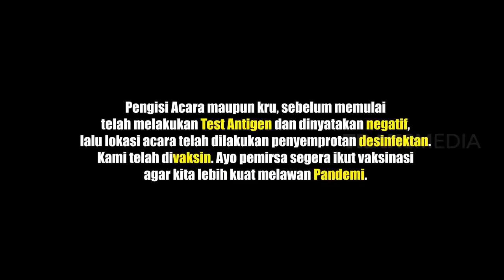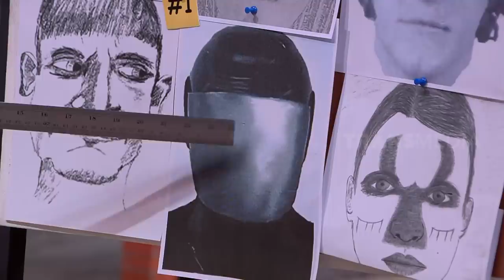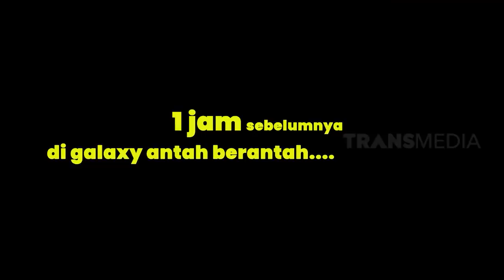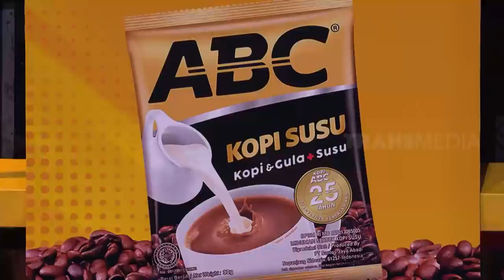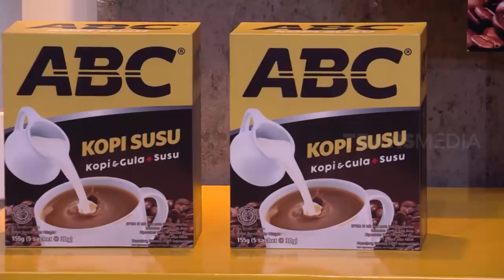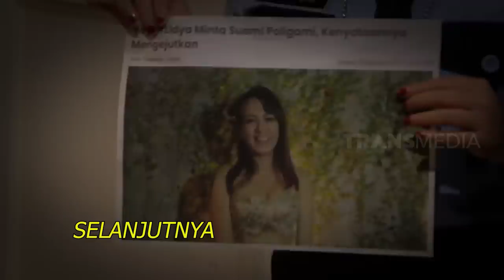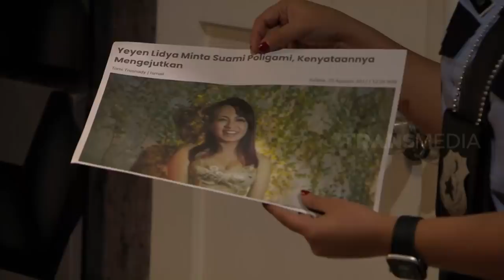[FULL] YEYEN DITANGKAP, DIBELA RUHUT SITOMPUL | LAPOR PAK! (29/10/21)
LAPOR PAK!